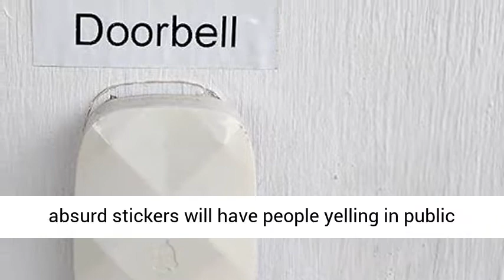Voice Activated & Motion Activated Prank Stickers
These Voice and Motion Activated Prank Stickers will help you make fools of your friends and family, or just strangers at the bar or airport. Stick these prank stickers on vending machines, hand dryers, water fountains, coffee makers ... and watch as the hilarity ensues.

A perfect gift idea for pranksters, these absurd stickers will have people yelling in public and making jazz hands in order to get their coffee, no doubt getting more and more stressed out, and ultimately becoming embarrassed when they realized the object they're trying to get to activate with their voice is not actually voice activated.
Put them on doors, computer monitors, hand dryers, water fountains, coffee makers, printers, and more. Use your imagination ...